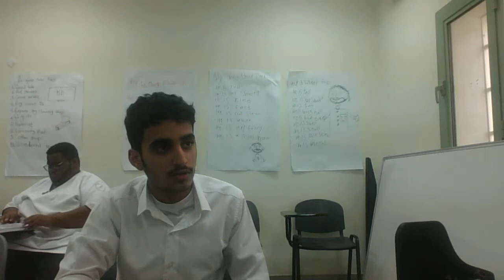Ali Investing for the future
He really did well here